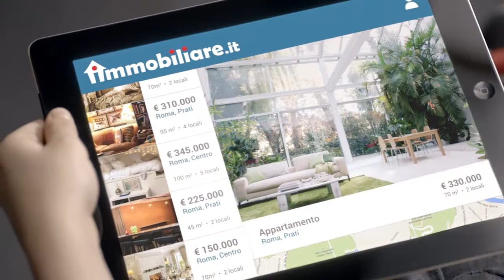Immobiliare.it - Jungla e Macchine - Spot TV 30” - Febbraio 2016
Qual è la casa dei tuoi sogni? Con Immobiliare.it scopri i sogni dei bambini. E a volte i sogni si avverano!